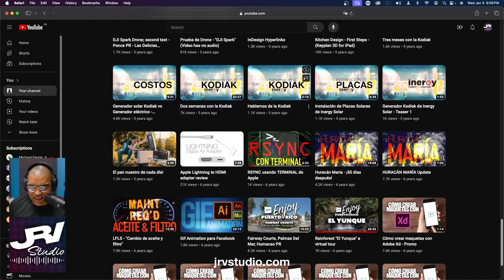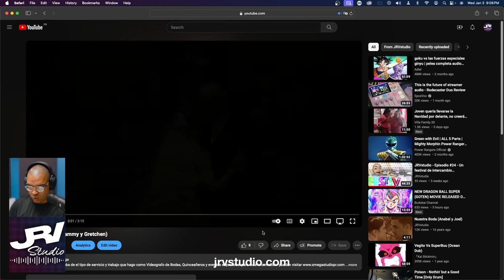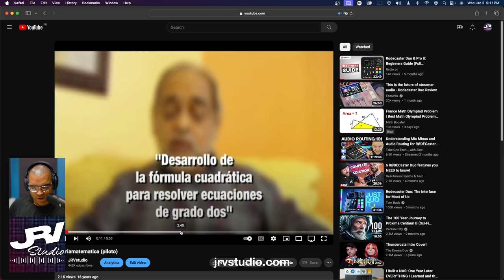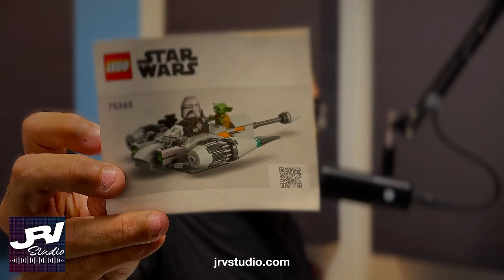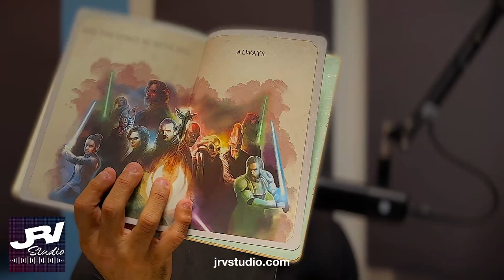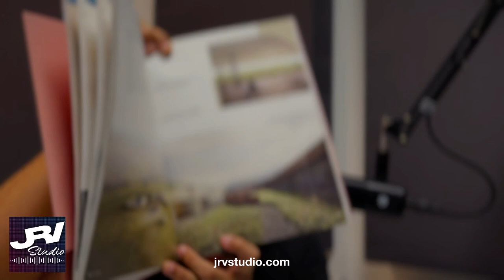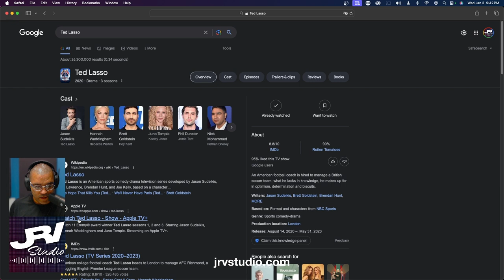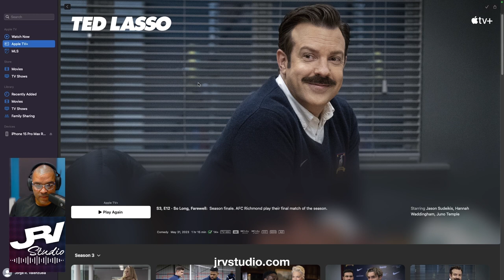JRVstudio - Episodio #25 (Season 4) - Lasso Navidades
En el episodio de hoy les comparto los regalitos de las Navidad que me hice y me trajo Santa Claus en el 2023.

Aquí les dejo los links de par de artículos a considerar comprar en Amazon:

0. Versión solo audio de este podcast en Podbean.com
1. iPhone 15 Pro max TOCOL cover
2. Belkin USB-C de 4 puertos
3. USB-C adaptador
4. SALEX Magnetos
5. Arquitectura, Forma, Espacio y Orden
6. ACY Architecture Competitions Yearbook 2023

Jorge